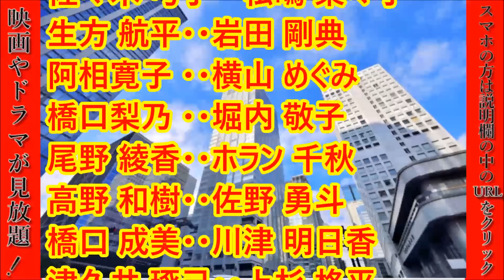ドラマ【砂の塔～知りすぎた隣人～】第1話あらすじ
菅野美穂さん主演のドラマ【砂の塔～知りすぎた隣人～】第1話は、10月14日(金)よる10時スタート！
菅野美穂さん主演の【砂の塔～知りすぎた隣人～】動画第１話のあらすじを紹介！
松嶋菜々子さんや岩田剛典さんなど人気俳優のドラマ【砂の塔～知りすぎた隣人～】第１話をお楽しみください。

菅野美穂さん演じる高野亜紀は、明るく屈託のない笑顔を持ち、家族のために一生懸命な専業主婦。
煌びやかなタワーマンションで繰り広げられるオリジナルサスペンスを描いていく！

【※文字のスクロールスピードは動画右下の歯車マークの「速度」から変更できます。】

【キャスト】
高野 亜紀・・菅野 美穂
佐々木 弓子・・松嶋 菜々子
生方 航平・・岩田 剛典（EXILE)
阿相寛子 ・・横山 めぐみ
橋口梨乃 ・・堀内 敬子
尾野 綾香・・ホラン 千秋
高野 和樹・・佐野 勇斗
橋口 成美・・川津 明日香
津久井 琢己・・上杉 柊平
荒又 秀実・・光石 研
阿相 武文・・津田 寛治
高野 健一・・田中 直樹（ココリコ）